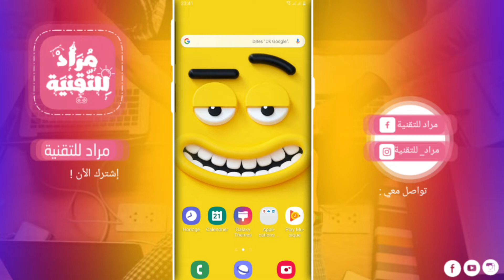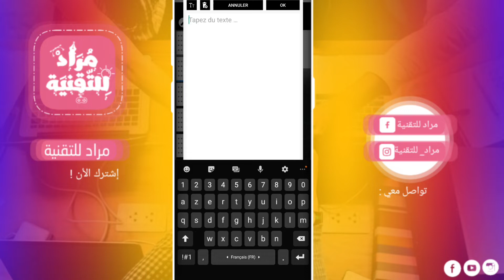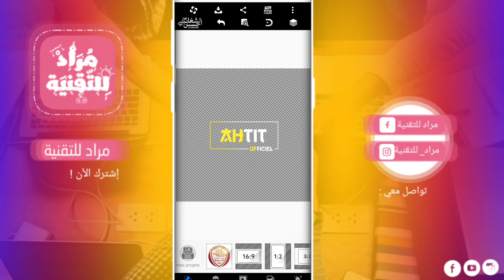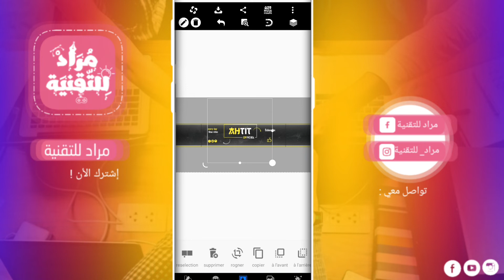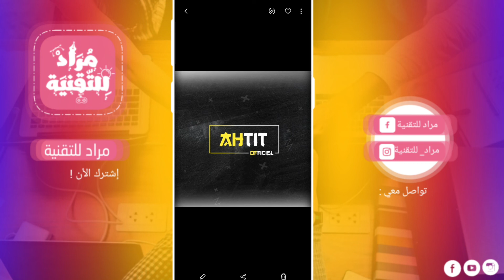سارع😱 وأحصل على لوجو + غلاف 🔥لقنوات الألعاب gamer❤ بضغطة زر فقط😱 (مشروع عدل عليه)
التواصل معي عبر الوتساب👇❤

⬅️عبر الفيسبوك👇❤

⬅️رابط لوجو 👇❤

⬅️رابط pixelLab👇❤

لوجو وغلاف ألعاب خترافي. مشروع غلاف ولوجو جاهز للتعديل
سارع وحمل لوجو وغلاف ألعاب